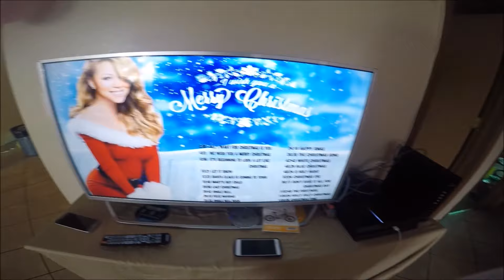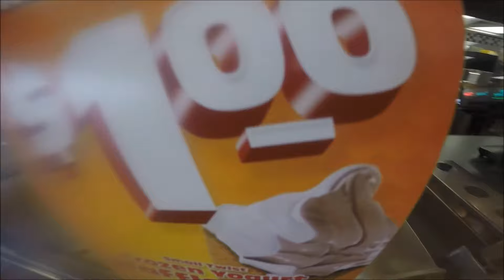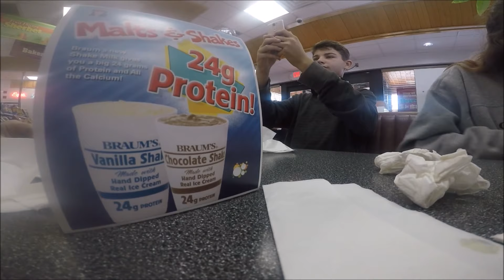Crazy nerf war!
Had a good day along with a good nerf war to top the day off.